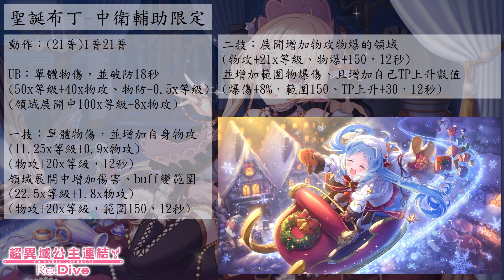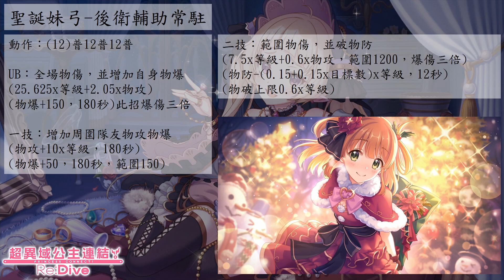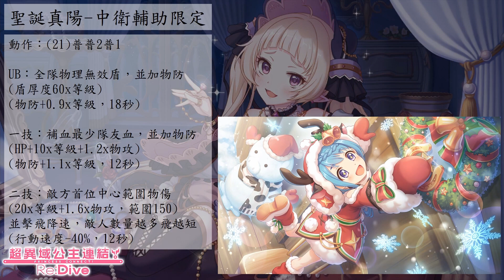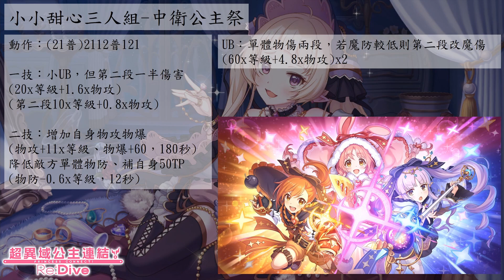日版資訊｜聖誕角色、小小甜心介紹！聖誕布丁、聖誕真陽、聖誕妹弓【超異域公主連結☆Re:Dive】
0:00 開場
0:24 聖誕布丁
5:01 聖誕妹弓
8:31 聖誕真陽
11:40 小小甜心三人組
18:16 結尾

【關於】
觀眾閒聊用Discord群組：